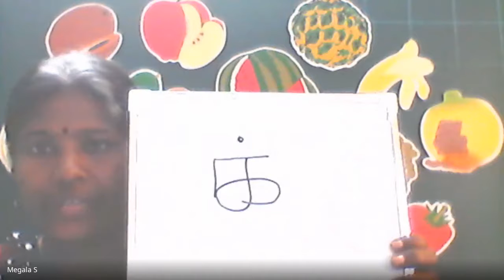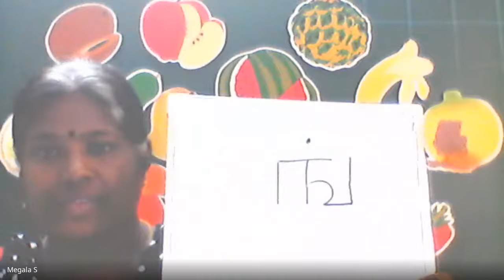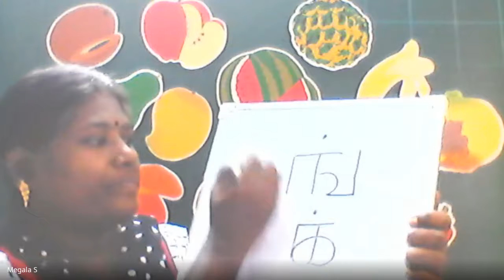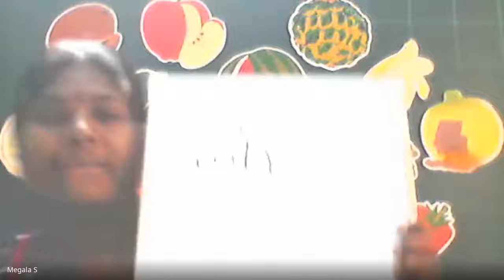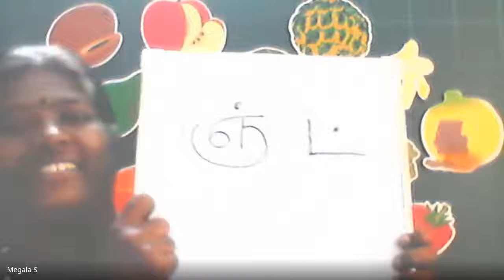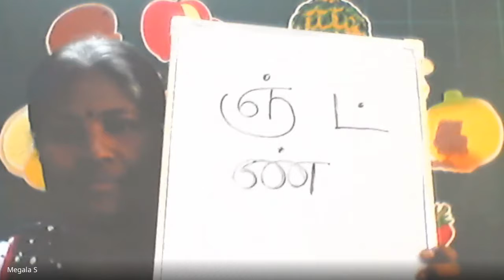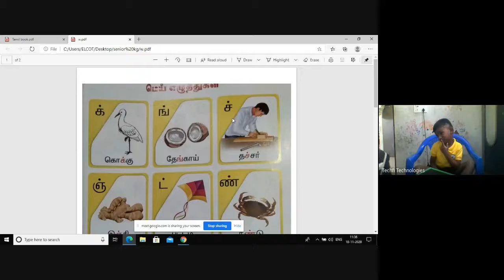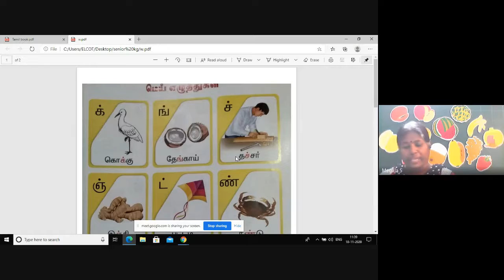Senior KG Tamil Session 11 2020 11 18 at 21 45 GMT 8